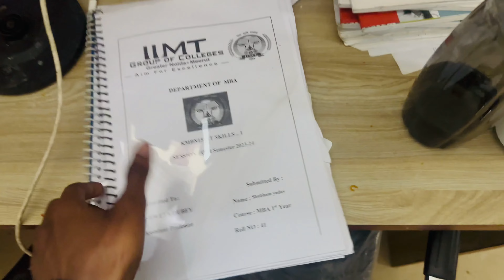IIMT Collage Me Aarhe h Bollywood actor?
bollywood actor